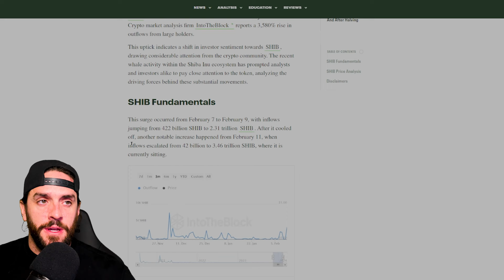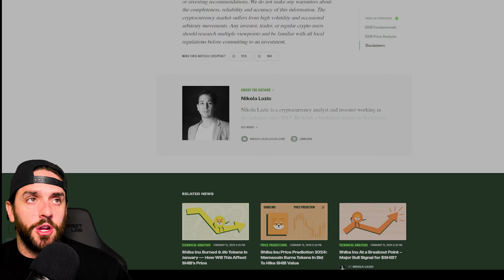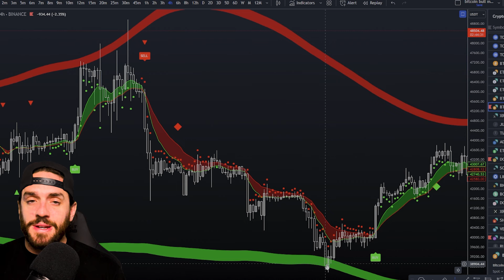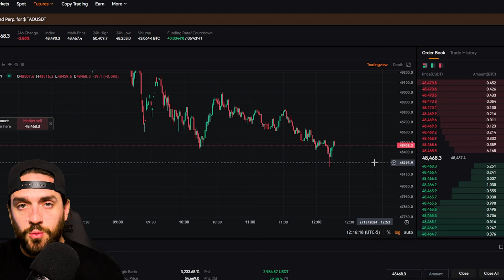SHIBA INU - TRILLIONS!!!!!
🎯Algosniper Trading Indicator Try for $1!

👁️Free Crypto Trading Course:
Mylesginvestments.com/register